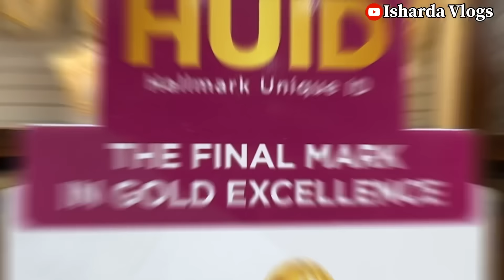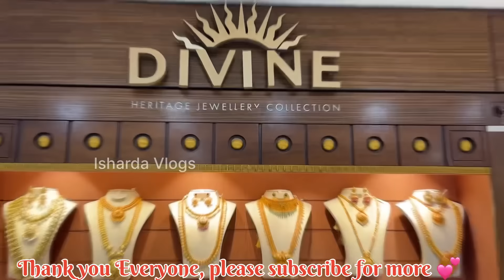Malabar Latest Gold Necklace Designs & Price| Malabar Divine Collection| Light Weight Gold Necklaces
Malabar Gold & Diamonds Hyderabad!!